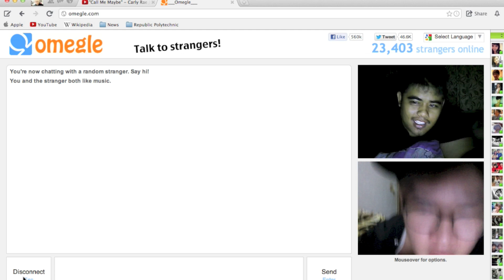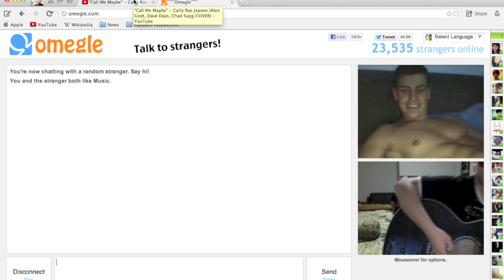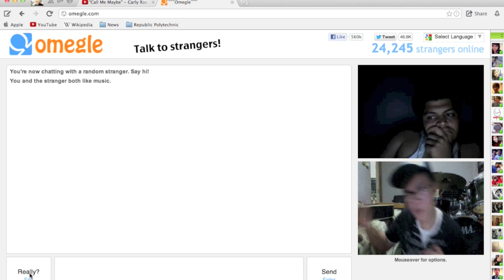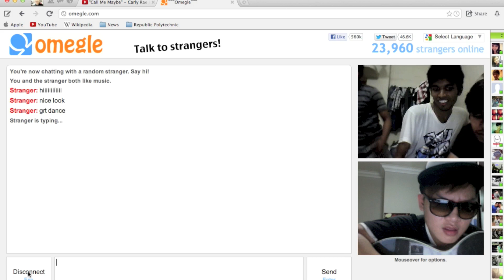"Call Me Maybe" - Alex Goot, Dave Days & Chad Sugg cover (Omegle Version)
I had nothing better to do in the middle of the night and since its holiday, i thought i would do something cheeky...

'Call Me Maybe' originally by Carly Rae Jepsen
Written by: Josh Ramsay, Carly Rae Jepsen, Tavish Crowe
Published by: 604 Records / Simkin Artist Management